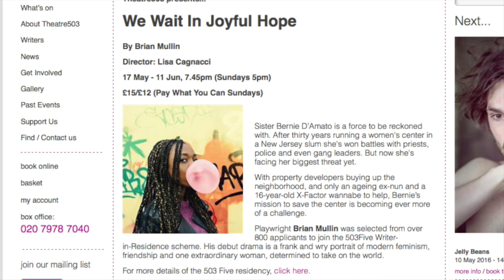Exciting, new Playwright BRIAN MULLIN talks to Stage Door Johnny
Brian Mullin is the writer of "We WAit In Joyful Hope" currently in rehearsals at Theatre 503.